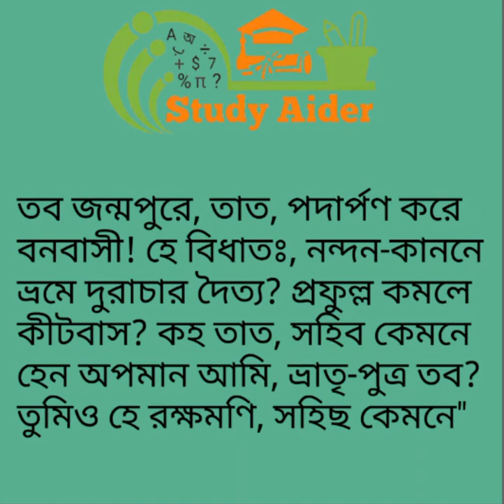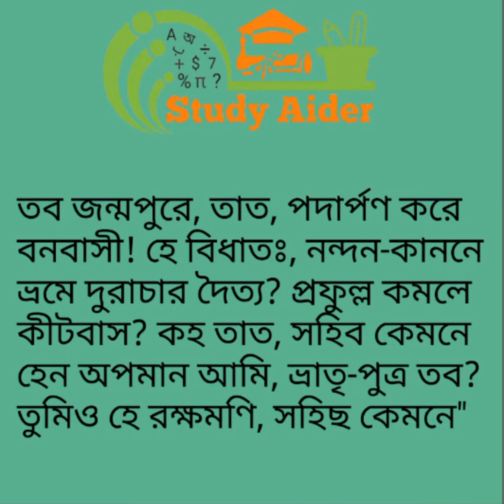HSC Bangla 1st paper : Bivishoner proti meghnad by Jubaer Ahmad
HSC Bangla 1st paper : বিভীষণের প্রতি মেঘনাদ : Bivishoner proti meghnad (2) HSC bangla poem by Study Aider

২য় ২৯ লাইনের ব্যাখ্যা।

Instructor : Jubaer Ahmad

আমাদের সাথে ফেসবুকের মাধ্যমে যোগাযোগ করতে পারো এবং আমাদের পেইজে Like দিয়ে Follow অপশনে গিয়ে See frist এ ক্লিক করে রাখো যাতে আমাদের সম্প্রতি আপলোড করা ভিডিওগুলো দেখতে পারো।

মূলভাব:

আধুনিক বাংলা কবিতার জনক মহাকবি মাইকেল মধুসূদন দত্ত তাঁর বহুমুখী প্রতিভা দ্বারা মানুষ মানবতার জয় গান গেয়েছেন। পুরানো বিভীষণ চরিত্রের বিশ্বাসঘাতকতার স্বরুপ উন্মোচন পূর্বক মেঘনাদের মাধ্যমে কবির স্বদেশের প্রতি গভীর প্রেম,ভালোবাসা ও দায়িত্ববোধের বহিঃপ্রকাশ-ই হলো ‘বিভীষণের প্রতি মেঘনাদ’ কাব্যাংশের মূল প্রতিপাদ্য বিষয়।

পাঠ পরিচিতি:

“বিভীষণের প্রতি মেঘনাদ” কাব্যাংশটুকু মাইকেল মধুসূদন দত্তের ‘মেঘনাদবধ-কাব্যে’র ‘বধো’ (বধ) নামক ষষ্ঠ সর্গ থেকে সংকলিত হয়েছে।সর্বমোট নয়টি সর্গে বিন্যস্ত ‘মেঘনাদবধ-কাব্যে’র ষষ্ঠ সর্গে লক্ষ্মণের হাতে অন্যায় যুদ্ধে মৃত্যু ঘটে অসমসাহসী বীর মেঘনাদের। রামচন্দ্র কর্তৃক দ্বীপরাজ্য স্বর্ণলঙ্কা আক্রান্ত হলে রাজা রাবণ শত্রুর উপর্যুপরি দৈব-কৌশলের কাছে অসহায় হয়ে পড়েন। ভ্রাতা কুম্ভকর্ণ ও পুত্র বীরবাহুর মৃত্যুর পর মেঘনাদকে পিতা রাবণ পরবর্তী দিবসে অনুষ্ঠেয় মহাযুদ্ধের সেনাপতি হিসেবে বরণ করে নেন। যুদ্ধজয় নিশ্চিত করার জন্য মেঘনাদ যুদ্ধযাত্রার পূর্বেই নিকুম্ভিলা যজ্ঞাগারে ইষ্টদেবতা অগ্নিদেবের পূজা সম্পন্ন করতে মনস্থির করে। মায়া দেবীর আনুকূল্যে এবং রাবণের অনুজ বিভীষণের সহায়তায়, লক্ষ্মণ শত শত প্রহরীর চোখ ফাঁকি দিয়ে নিকুম্ভিলা যজ্ঞাগারে প্রবেশ করতে সমর্থ হয়। কপট লক্ষ্মণ নিরস্ত্র মেঘনাদের কাছে যুদ্ধ প্রার্থনা করলে মেঘনাদ বিস্ময় প্রকাশ করে। শত শত প্রহরীর চোখ ফাঁকি দিয়ে নিকুম্ভিলা যজ্ঞাগারে লক্ষ্মণের অনুপ্রবেশ যে মায়াবলে সম্পন্ন হয়েছে, বুঝতে বিলম্ব ঘটে না তার।
ইতোমধ্যে লক্ষ্মণ তলোয়ার কোষমুক্ত করলে মেঘনাদ যুদ্ধসাজ গ্রহণের জন্য সময় প্রার্থনা করে লক্ষ্মণের কাছে। কিন্তু লক্ষ্মণ তাকে সময় না দিয়ে আক্রমণ করে। এ সময়ই অকস্মাৎ যজ্ঞাগারের প্রবেশদ্বারের দিকে চোখ পড়ে মেঘনাদের; দেখতে পায় বীরযোদ্ধা পিতৃব্য বিভীষণকে। মূহুর্তে সবকিছু স্পষ্ট হয়ে যায় তার কাছে। খুল্লতাত বিভীষণকে প্রত্যক্ষ করে দেশপ্রেমিক নিরস্ত্র মেঘনাদ যে প্রতিক্রিয়া ব্যক্ত করে, সেই নাটকীয় ভাষ্যই “বিভীষণের প্রতি মেঘনাদ” অংশে সংকলিত হয়েছে। এ অংশে মাতৃভূমির প্রতি ভালোবাসা এবং বিশ্বাসঘাতকতা ও দেশদ্রেহিতার বিরুদ্ধে প্রকাশিত হয়েছে ঘৃণা। জ্ঞাতিত্ব, ভ্রাতৃত্ব ও জাতিসত্তার সংহতির গুরুত্বের কথা যেমন এখানে ব্যক্ত হয়েছে তেমনি এর বিরুদ্ধে পরিচালিত ষড়যন্ত্রকে অভিহিত করা হয়েছে নীচতা ও বর্বরতা বলে।
উনিশ শতকের বাংলার নবজাগরণের অন্যতম শ্রেষ্ঠ সন্তান মাইকেল মধুসূদন দত্ত বাল্মীকি-রামায়ণকে নবমূল্য দান করেছেন এ কাব্যে। মানবকেন্দ্রিকতাই রেনেসাঁস বা নবজাগরণের সারকথা। ওই নবজাগরণের প্রেরণাতেই রামায়ণের রাম-লক্ষ্মণ মধুসূদনের লেখনীতে হীনরূপে এবং রাক্ষসরাজ রাবণ ও তার পুত্র মেঘনাদ যাবতীয় মানবীয় গুণের ধারকরূপে উপস্থাপিত। দেবতাদের আনুকূল্যপ্রাপ্ত রাম-লক্ষ্মণ নয়, পুরাণের রাক্ষসর্জ রাবণ ও তার পুত্র মেঘনাদের প্রতিই মধুসূদনের মমতা ও শ্রদ্ধা। “বিভীষণের প্রতি মেঘনাদ” কাব্যাংশটি ১৪ মাত্রার অমিল প্রবহমান যতিস্বাধীন অক্ষরবৃত্ত ছন্দে রচিত। প্রথম পঙক্তির সঙ্গে দ্বিতীয় পঙক্তির চরণান্তের মিলহীনতার কারণে এ ছন্দ ‘অমিত্রাক্ষর ছন্দ’ নামে সমধিক পরিচিত। এ কাব্যাংশের প্রতিটি পঙক্তি ১৪ মাত্রায় এবং ৮+৬ মাত্রার দুটি পর্বে বিন্যস্ত। লক্ষ করার বিষয় যে, এখানে দুই পঙক্তির চরণাধিক মিলই কেবল পরিহার করা হয়নি, যতিপাত বা বিরামচিহ্নের স্বাধীন ব্যবহারও হয়েছে বিষয় বা বক্তব্যের অর্থের অনুষঙ্গে। এ কারণে ভাবপ্রকাশের প্রবহমানতাও কাব্যাংশটির ছন্দেরবিশেষ লক্ষ্মণ হিসেবে বিবেচ্য।